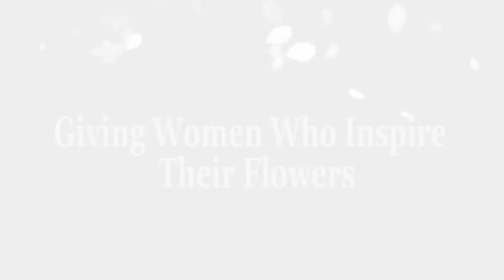Giving Women Who Inspire Their Flowers - Featuring Jacqueline McGee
Jackie is a CRNP nurse who works as the right hand women to the renowned, cardiologist, Dr. Plestis. We met because my brother was diagnosed with an enlarged aortic aneurysm and she was the person who helped him through his open heart surgery from the beginning until the completion of a successful surgery.
My nickname for her is Lifesaver*
Kudos to Jackie for being a Woman who Inspires!

Follow her on Instagram @jeffersonhealth

Edited by Stefan A. Pierre